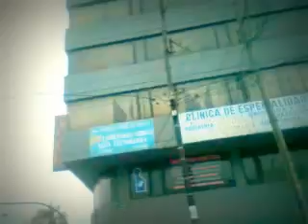va la bici 1.0